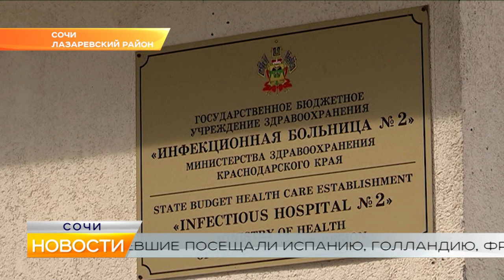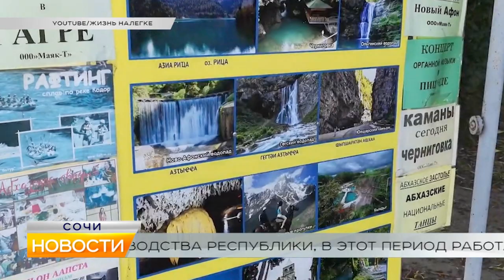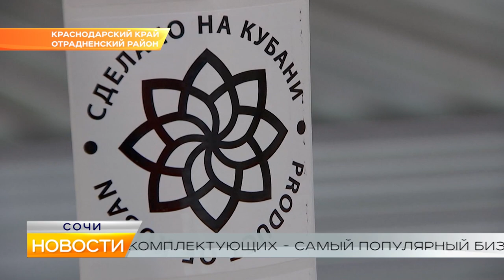Новости Сочи (Эфкате РЕН REN TV) Выпуск от 25.03.2020